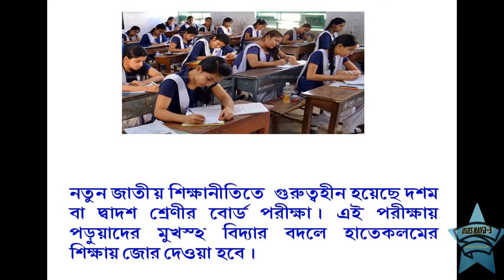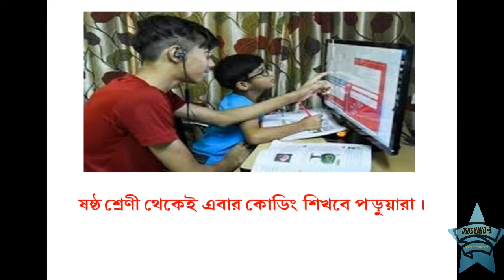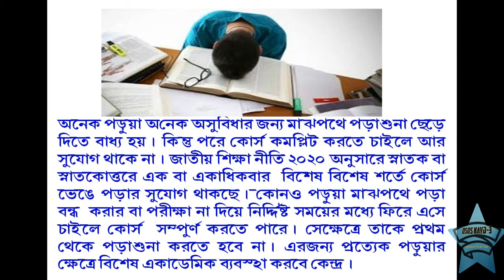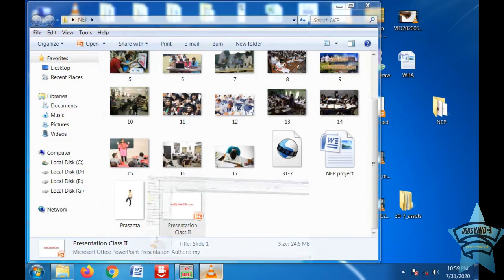|National Education Policy 2020| ( Within 2 min. in Bengali)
2 মিনিটে জাতীয় শিক্ষা নীতি 2020 সম্বন্ধে জানুন!Copyright Disclaimer Under Section 107 of the Copyright Act 1976, allowance is made for "fair use" for purposes such as criticism, comment, news reporting, teaching, scholarship, and research.